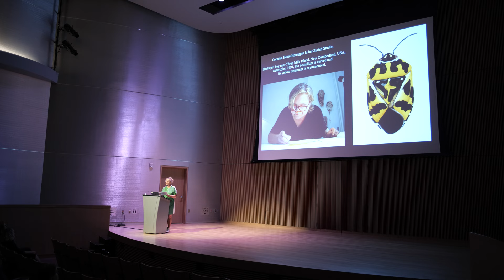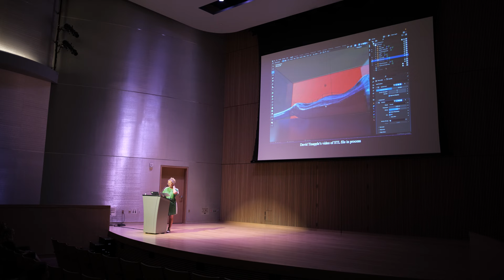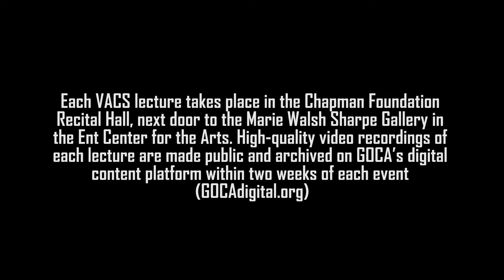elin o'Hara slavick: UCCS Visiting Artists & Critics Series, Ent Center for the Arts, 09/01/2022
About the Artist | elin o’Hara slavick is a California-based artist who has exhibited her work internationally and is the author of Bomb After Bomb: A Violent Cartography, with a foreword by Howard Zinn and essay by Carol Mavor, After Hiroshima, with an essay by James Elkins, a chapbook of surrealist poetry Cameramouth, and Holding History In Our Hand for the 75th commemoration of the Hiroshima and Nagasaki bombings. She is a curator, critic, and activist, and is currently Artist-in-Residence at University of California, Irvine, until 2024. She was a Professor of Visual Art, Theory and Practice at the University of North Carolina at Chapel Hill for 27 years. The artist received her MFA in Photography from the School of the Art Institute of Chicago and her BA from Sarah Lawrence College.

About the UCCS Visiting Artists & Critics Series

The UCCS Visiting Artists & Critics Series’ eleventh season will feature a lineup of presentations by artists  and critics of national and international significance. The program’s goal is to foster understanding and appreciation of contemporary art through dialogue and critical conversations. Each VACS lecture takes place in the Chapman Foundation Recital Hall, next door to the Marie Walsh Sharpe Gallery in the Ent Center for the Arts. High-quality video recordings of each lecture are made public and archived on GOCA’s digital content platform within two weeks of each event (GOCAdigital.org).

Over the past decade, the series co-produced by the UCCS Galleries of Contemporary Art and UCCS Visual Art & Art History programs has invited artists and scholars to the UCCS campus to present public lectures and meet with undergraduate students in classes and workshop settings.

The series is generously supported by the CU President’s Fund for the Humanities, Colorado Creative Industries, UCCS Student Government Association, and the Bee Vradenburg Foundation.